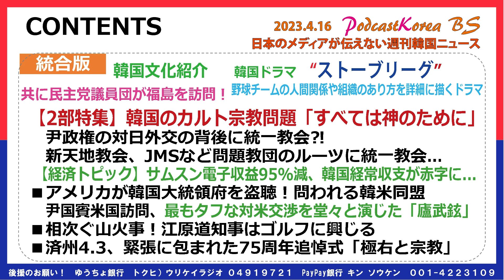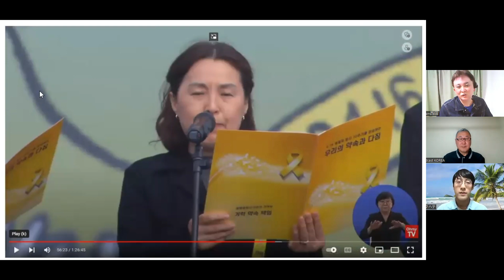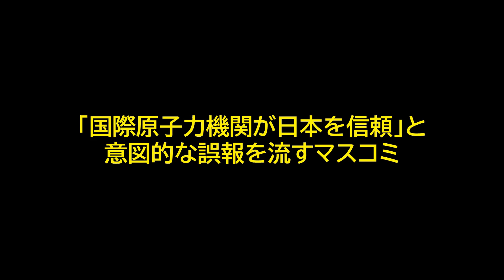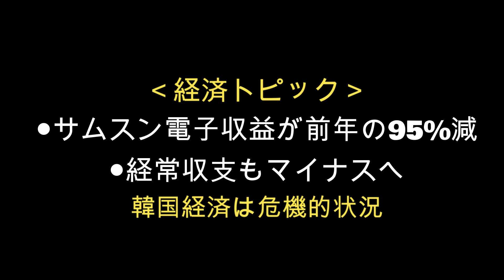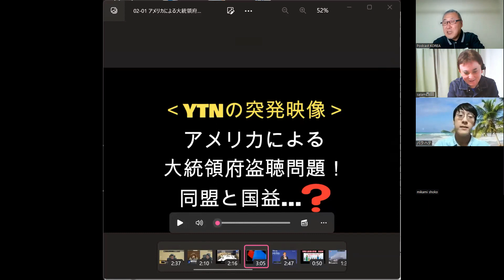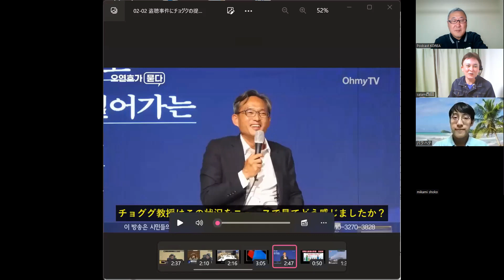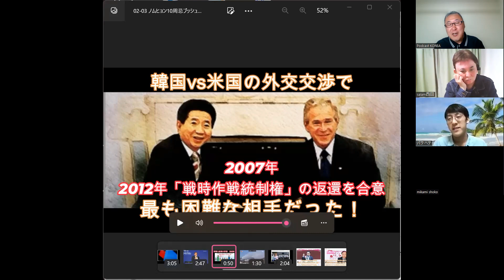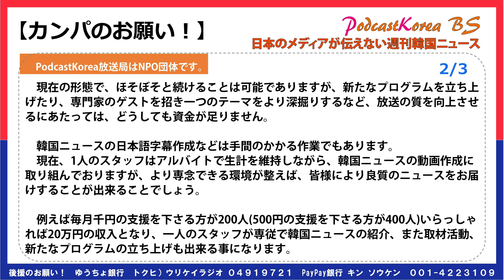202300416‹本編1部› PS.BS No.24 第158回 日本のメディアが伝えない韓国ニュース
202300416‹本編1部›　PS.BS No.24 第158回　日本のメディアが伝えない韓国ニュース

【1部】
■共に民主党議員団が「福島汚染水放流で」東京電力と福島を訪問！
‹経済トピック›サムスン電子収益95%減、韓国経常収支が赤字に...
■アメリカが韓国大統領府を盗聴！
　問われる韓米同盟「廬武鉉の対米外交に学べ！」
■相次ぐ山火事！江原道知事はゴルフに興じる